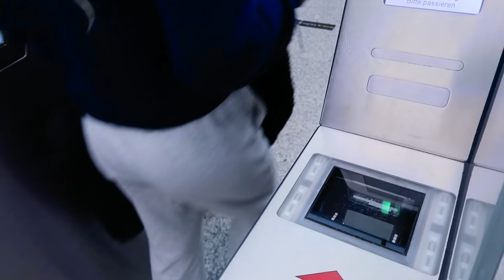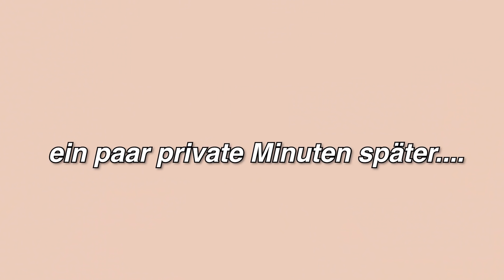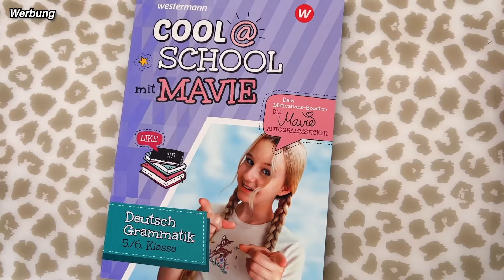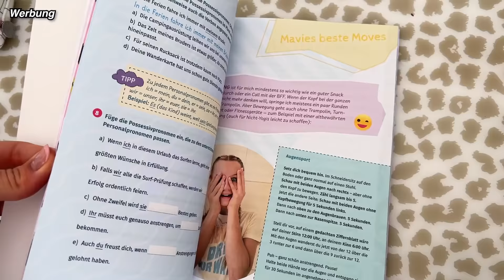ICH VERSTECKE MICH IM KARTON & ÜBERRASCHE MEINE BFF *EMOTIONAL I MaVie Noelle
ICH ÜBERRASCHE MEINE BFF ANNI IN DEUTSCHLAND! SIE HAT GEDACHT ICH FLIEGE NACH MÜNCHEN.. UND DANN PACKT SIE ABENDS EIN PAKET AUS UND ICH KOMME PLÖTZLICH AUS DEM KARTON HERAUS! OMG! SCHAUT IHRE REAKTION. AWWWWW

💘Informationen zum Cool @ School mit Mavie-Gewinnspiel:

✰ Ihr könnt jetzt von mir handsignierte Cool@School mit Mavie-Bände auf lernando gewinnen, dafür klickt einfach diesen Link:

DIE TEILNAHME IST AB 18 JAHREN. Wenn ihr jünger seid und mitmachen wollt, bittet einen Erwachsenen für euch teilzunehmen. Einfach den Wunschtitel aussuchen und das ausgefüllte Gewinnspielformular bis zum 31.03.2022 abschicken. Die Gewinner werden direkt über lernando per E-Mail benachrichtigt.  Viel Glück!